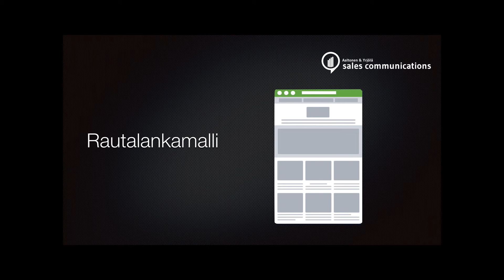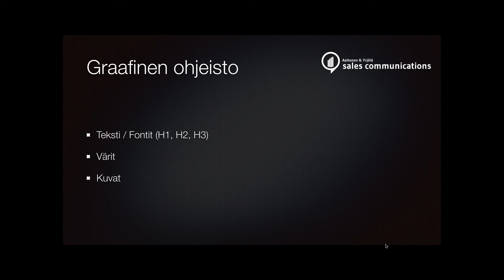Verkkosivujen uudistaminen: Sisällön luominen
Millaista sisältöä verkkosivuille kannattaa luoda